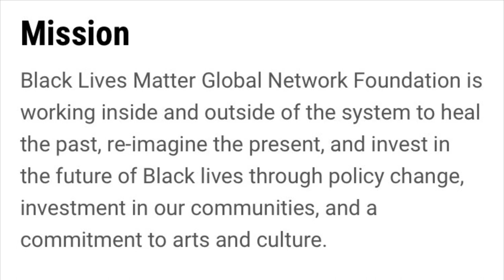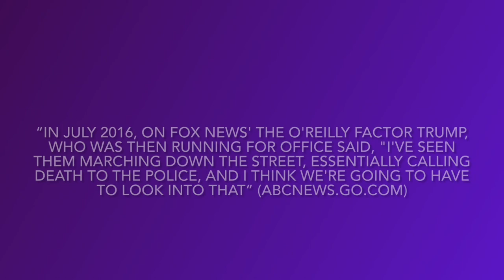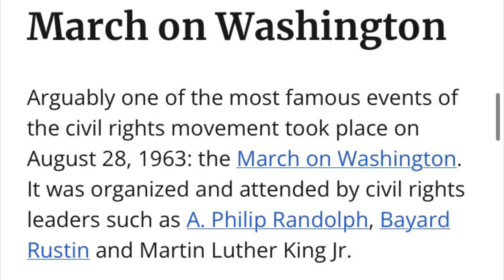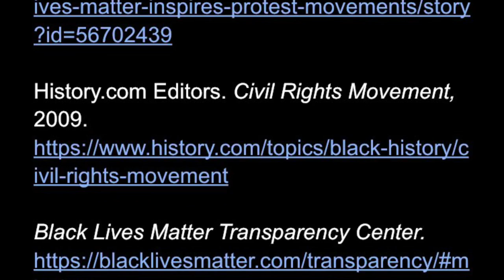‘Fairview’ Research Project